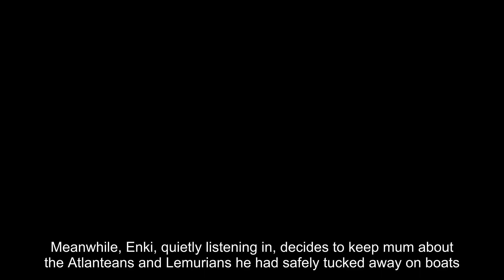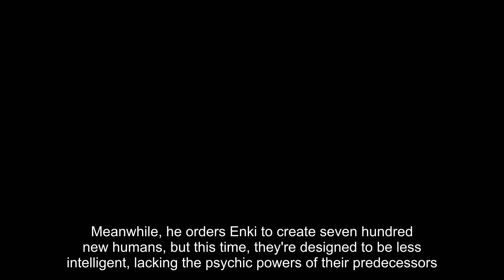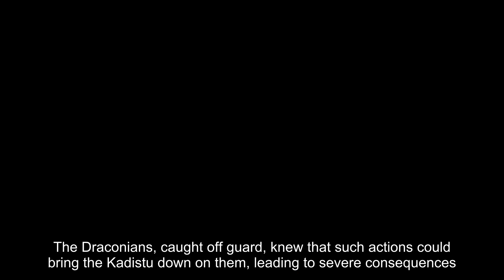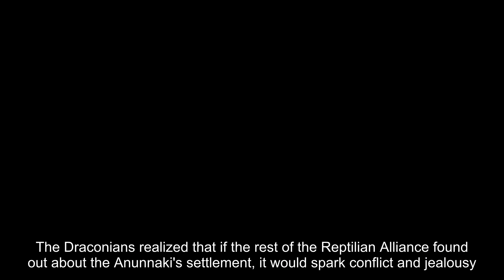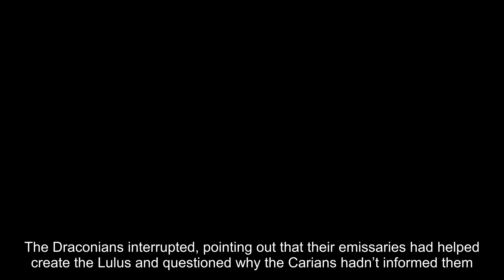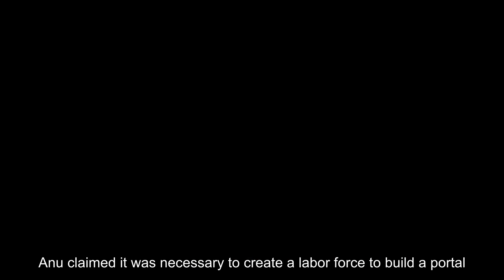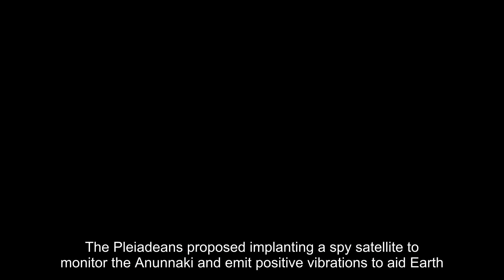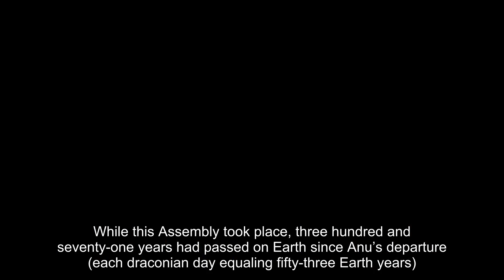Ancient Secrets Unveiled The Anunnaki, Galactic Conflicts, and the Birth of Humanity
Discover the Hidden Ancient Tales of the Anunnaki, Reptilians, and the Galactic Confederation! 🌌 In this epic journey, we unravel the secrets of ancient civilizations, cosmic conflicts, and the mysterious origins of humanity. 🌍 Dive deep into the mythos of Enki, Enlil, Anu, and the shadowy forces at play as they battle for control over Earth and its inhabitants. 💥

🚀 What really happened after the catastrophic events that wiped out entire races?
💣 How did the Anunnaki manipulate the course of human evolution?
🛸 What role did the Draconians and the Galactic Confederation play in this cosmic chess game?

From the secret agreements made in Orion to the creation of new human species, and the hidden power struggles among ancient extraterrestrial beings, this video explores the untold story of how Earth became the battleground for control over the future of humanity. 🔥